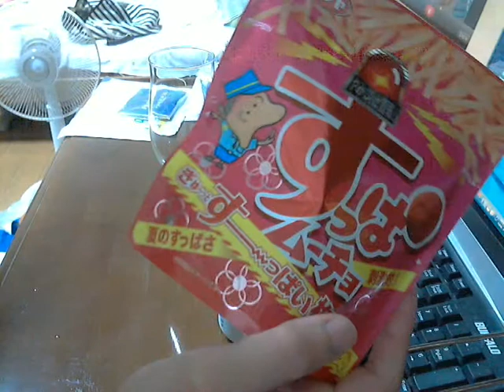酒好きな俺の飲酒動画 part427 アサヒ クラシックプレミアム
Sake　 酒　飲酒　Liquor 味の評価：★★★ 毎日の夜はニコニコ生放送にて生放送をしております。